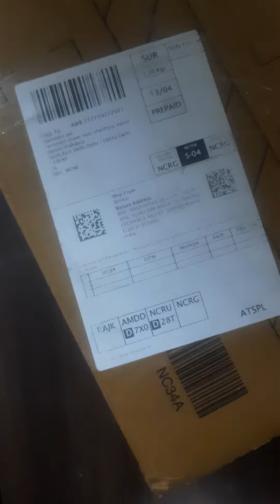Penuts by Cred App Stores online